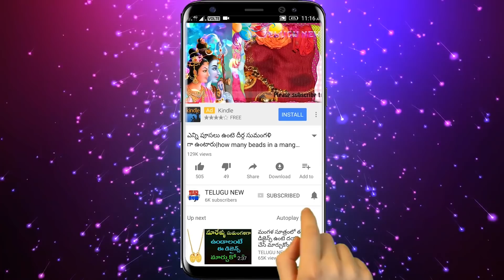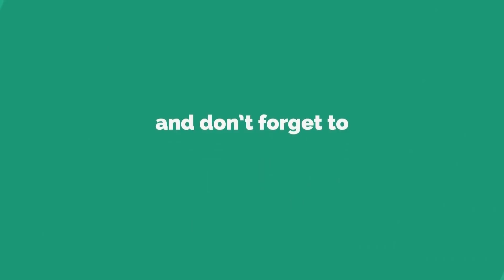మనీ ప్లాంట్ ఉంటె మనీ వస్తుందా... ? ఎ మొక్క ఎక్కడ పెడితే త్వరగా కుబేరులు అవుతారు? | TeluguNew channel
Telugu New మనీ ప్లాంట్ ఉంటె మనీ వస్తుందా... ? ఎ మొక్క ఎక్కడ పెడితే త్వరగా కుబేరులు అవుతారు? | TeluguNew channel